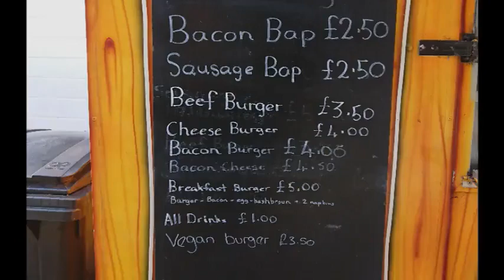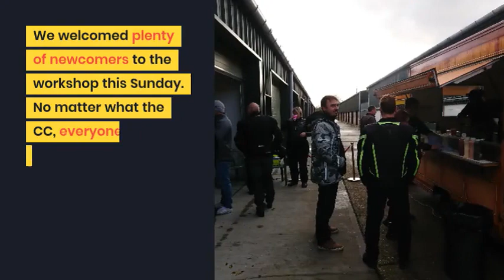mono motorcycles Breakfast Club November 2019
What a fantastic morning at the mono motorcycles November Breakfast Club. The sun shone, a good gathering of like minded peeps came together for biker chat, a delicious breakfast & great company.  Thank you everyone, all the best, Daniel & Katy